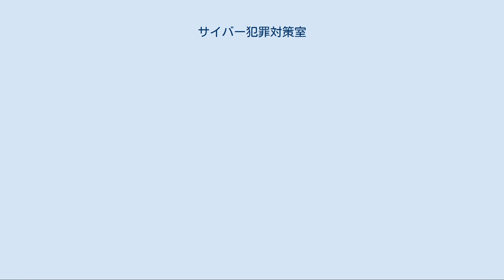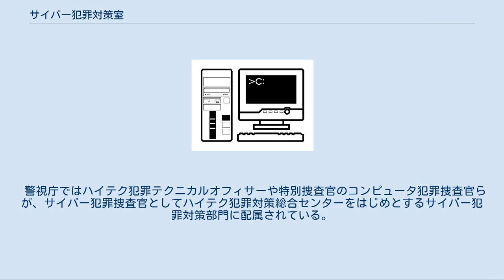サイバー犯罪対策室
サイバー犯罪対策室（サイバーはんざいたいさくしつ）は、日本の各都道府県の警察本部の生活安全部に設置しているサイバー犯罪対策組織。
2011年以降は各警察本部で課への格上げが行われている。
 サイバー犯罪対策室はサイバー犯罪の取締りからサイバー犯罪予防の広報活動まで、サイバー犯罪対策に関わる多様な役割を務める。
不正アクセス、インターネット上の詐欺、名誉毀損、著作権法違反、その他の犯罪を捜査し、摘発している。
 1998年6月、警察庁はサイバー犯罪対策強化として「ハイテク犯罪対策重点推進プログラム」を公表し、「サイバーポリス」のプロジェクトを設立した。
サイバーポリスの一環として警察庁は1999年4月、情報通信局にナショナルセンターの技術対策課（後の情報技術解析課）および同課内に技術センターを設置。
同時期に都道府県警察本部は相次いでサイバー犯罪対策室を設置した。
 設立初期の各本部の対策室は、およそ十人から数十人の規模。
「サイバー犯罪対策室」以外の名称で設置している警察本部もあり、当初と名称を変更している警察本部もある。
 東京都の警視庁は2011年まで2000年に設置したハイテク犯罪対策総合センター（前身は1999年）がサイバー犯罪対策室に該当していた。
警視庁のハイテク犯罪対策総合センターをサイバーポリスと呼ぶ場合があった。
 大阪府の大阪府警察サイバー犯罪対策推進本部、京都府の京都府警察サイバーセキュリティ戦略推進本部のように、サイバー犯罪対策室に加えてサイバー犯罪対策の機関を設けている場合もある。
 各都道府県のサイバー犯罪対策の窓口では電話や電子メールでの相談・情報提供を受け付けている。
サイバー犯罪対策の窓口は110番通報ではないため、緊急時はサイバー犯罪対策の窓口ではなく、110番通報が必要となる。
（東京都の場合の相談と情報提供も参照） サイバー犯罪捜査官（ハイテク犯罪捜査官）は、日本全国の警察のサイバー犯罪対策部門に所属し、コンピュータやコンピュータネットワークの専門的な技能を有する警察官である。
民間企業出身者もいる。
 各警察本部のサイバー犯罪対策室は、サイバー犯罪捜査官らで構成される。
サイバー犯罪捜査官の呼び名は各警察本部によりサイバー犯罪対策官やサイバー犯罪特別捜査官などの場合がある。
 警視庁ではハイテク犯罪テクニカルオフィサーや特別捜査官のコンピュータ犯罪捜査官らが、サイバー犯罪捜査官としてハイテク犯罪対策総合センターをはじめとするサイバー犯罪対策部門に配属されている。